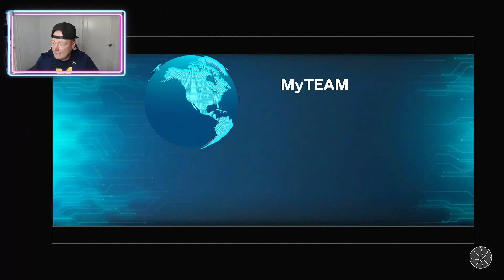NBA 2K24 MYTEAM UNLIMITED MADE ME RAGE QUIT.....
HAPPY TO BE BACK WITH Y'ALL!! THANK YOU FOR BEING PATIENT WITH ME!! LOVE YA'LL MAN...

THANK YOU!!! SEE YA ON THE NEXT VIDEO :)))